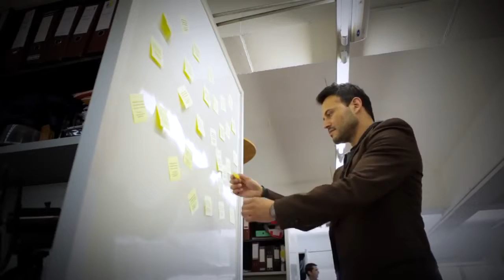LOCUCION OFF // Ganadores ADN Bci, Concurso Innovación Abierta - BCI 2013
Locución OFF Camapaña BCI 2013

Locución OFF : Ricardo Maturana
Grabación OFF : MOVC.CL
Direccion de VoiceActing: Caco Aliaga
Productora: WOKI TOKI